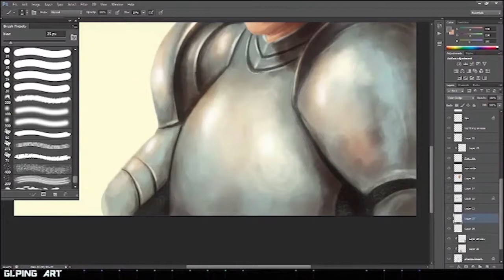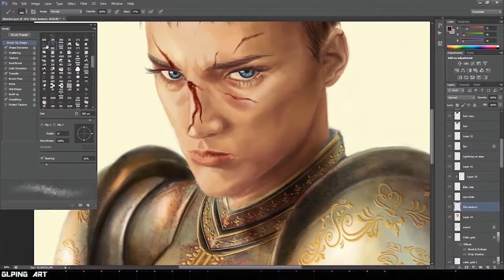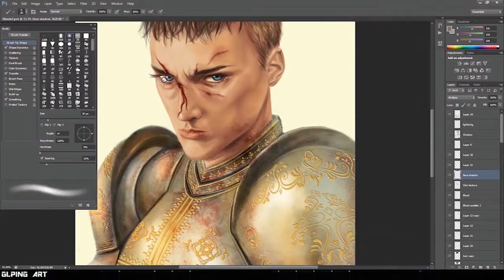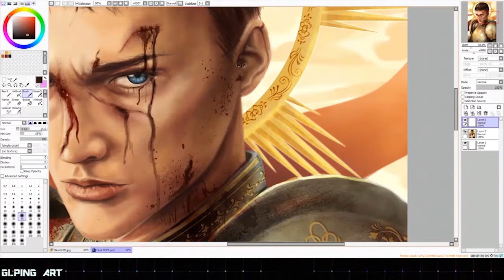Drawing St. Joan of Arc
Here goes my first full painting process video. Tho the video quality is not that good due to my lack of knowledge on how to tinker the video recorded size in OBS. But I'll try to not let it happen again in the next video :P